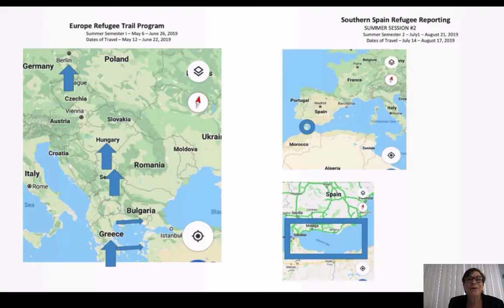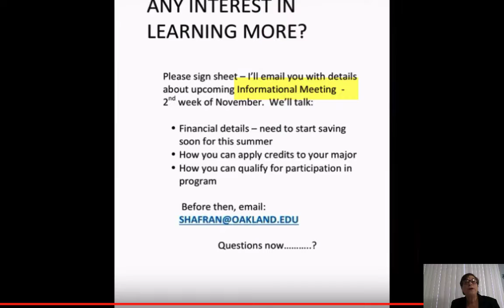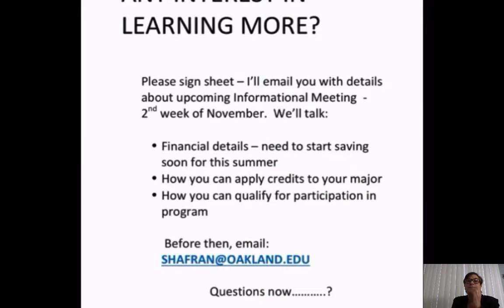Refugee Study Abroad Video 6 minutes